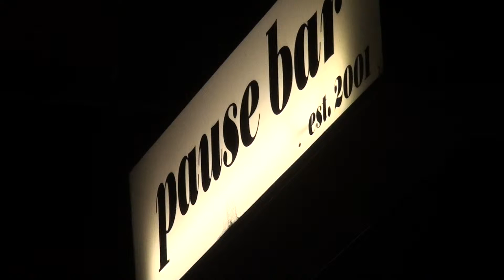Roar Stage Open Mic Monday April 30, 2018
Roar Stage Open Mic at Pause Bar St.Kilda April 30 2018